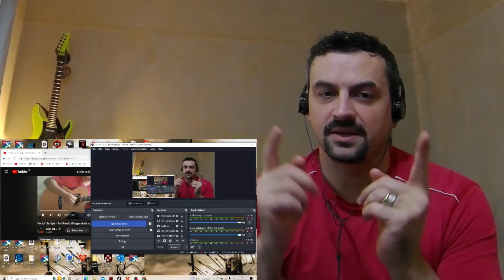ALIP_BA_TA Farid Hardja - Ini Rindu REACTION